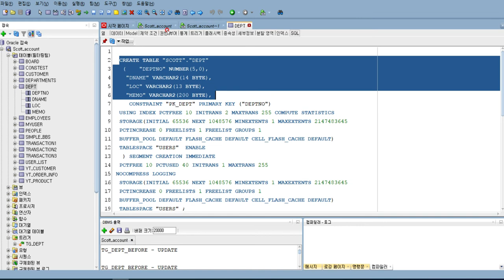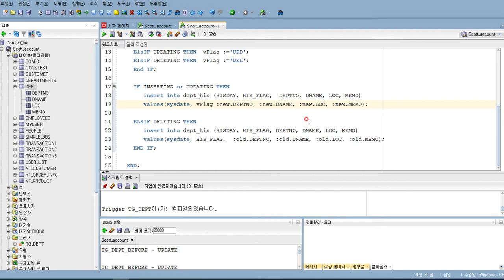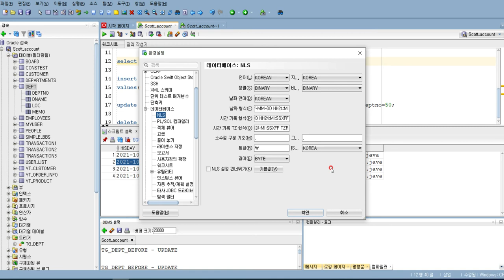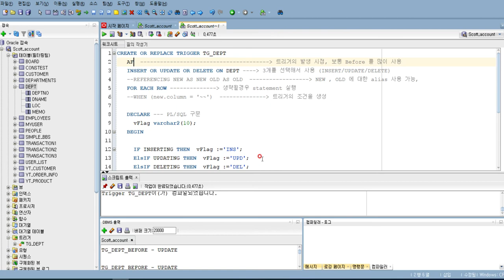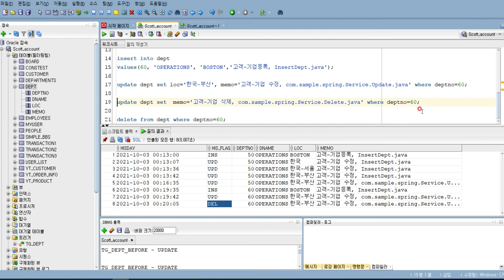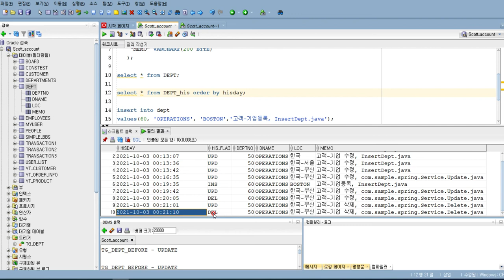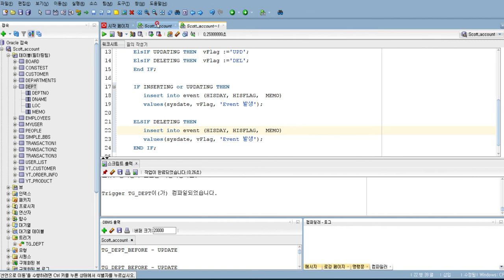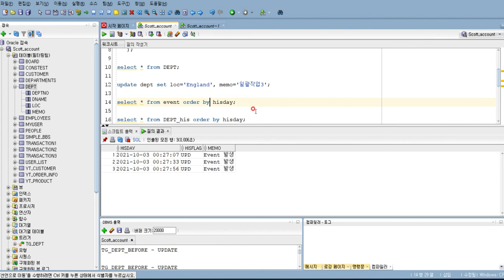1.6 [Oracle] Trigger2 | 오라클 트리거 1.5 영상에 이은 추가영상입니다. 좀더 깊이 있는 내용을 다루어 봅니다.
오라클 Trigger 는 알고 사용하면 굉장히 유용한 기능입니다.

영상을 통해 입문해 보시고, 책이나 다른 영상을 통해 깊이 있는 공부를 해보시길 추천 드립니다.